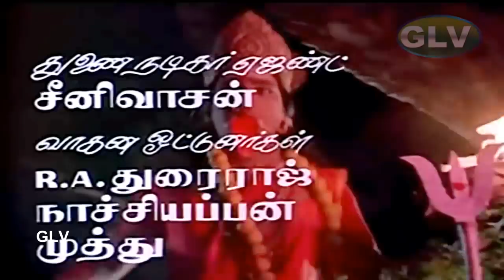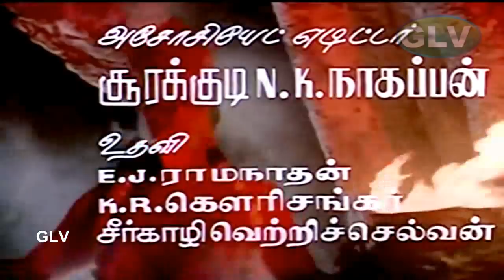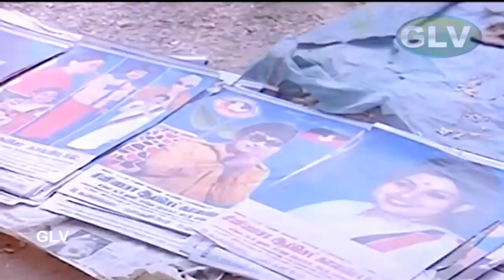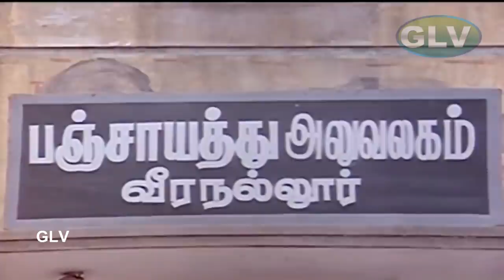Enga Ooru Mappillai | Tamil Hit Movie in Ramarajan,Gautami | Ilaiyaraaja| T.P.Gajendran | HD Video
Enga Ooru Mappillai | Tamil Hit Movie in Ramarajan,Gautami | Ilaiyaraaja| T.P.Gajendran | Full HD Video
Starring:Ramarajan,Gautami,Goundamani,Senthil,Kovai Sarala,Vinu Chakravarthy
Directed by:T. P. Gajendran
Screenplay by:S.Gajendrakumar
Story by:Rajakumaran
Cinematography:P. S. Nivas
Edited by:Ganesh — Kumar
Release date:14 April 1989
Country IndiaLanguage Tami